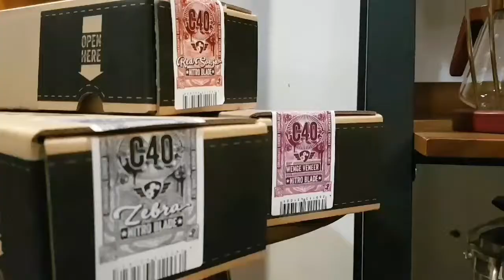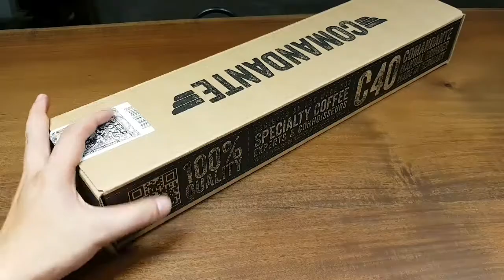Unboxing Comandante Zebra in Viet Nam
Comandante zebra
Galaxy Note FE